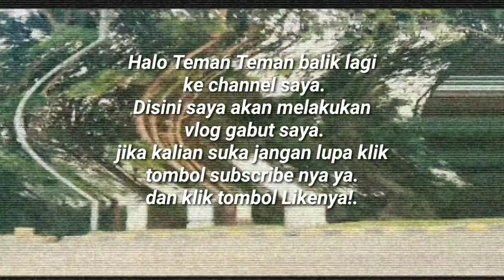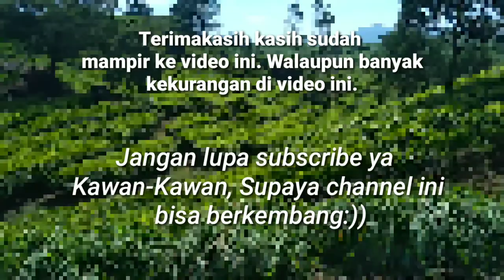VLOG GABUT #1 (NO SOUND,FACE)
Assalamualaikum kawan kawan balik lgi di channel saya, Kali ini saya akan nge vlog walaupun banyak kekuranganya, jangan banyak basa basi yuk let's go for watching!.

Mau intip intip keseharian ku?